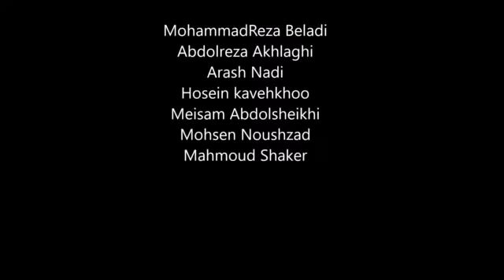Leymer Group رقص خیام و موسیقی بزمی khayam & Feast Ceremony, folk music and dance from Bushehr Iran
bandari dance Iran
رقص و موسیقی بزمی، خیام خوانی بوشهر
Performance of Leymer Folk Music and Dance Group of Bushehr in France 2016 Montignac Festival.
This part of the performance tries to show Khayyam khani and Feast traditional ceremony of Bushehr folk music and dance.